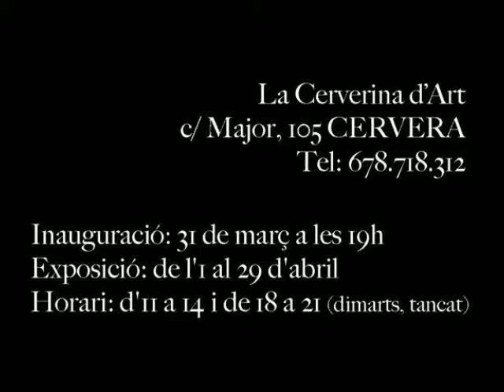Laura Borràs: La música dibuixada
Presentació de l'exposició de dibuixos i il·lustracions de Laura Borràs Dalmau a la galeria La Cerverina d'Art (c/ Major 105, CERVERA). LA MÚSICA DIBUIXADA. Inauguració: 31 de març de 2012 a les 19h. Exposició: de l'1 al 29 d'abril de 2012. Obert d'11 a 14h i de 18 a 21h (els dimarts, tancat).
Música del clip: Vistes al mar d'Eduard Toldrà (Quartet Hekàteros)